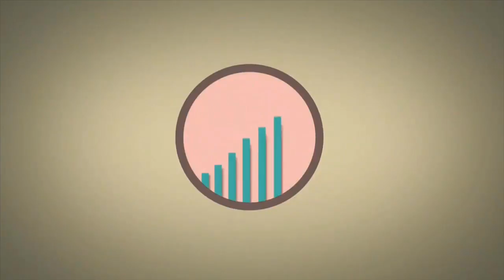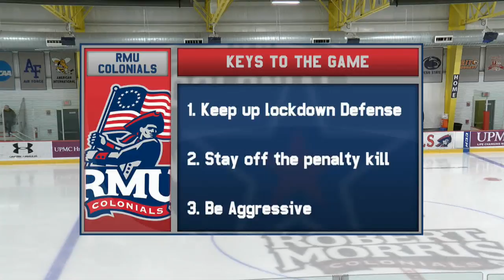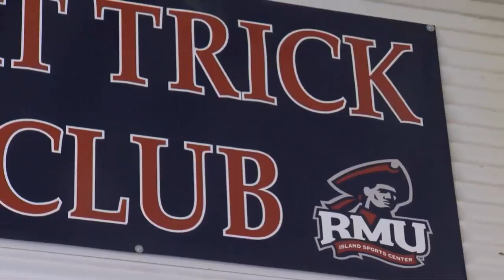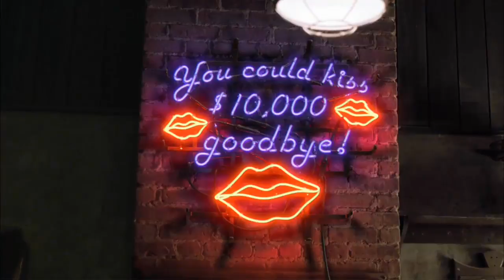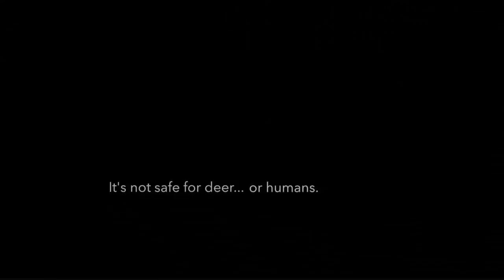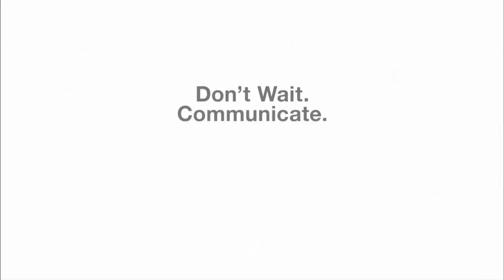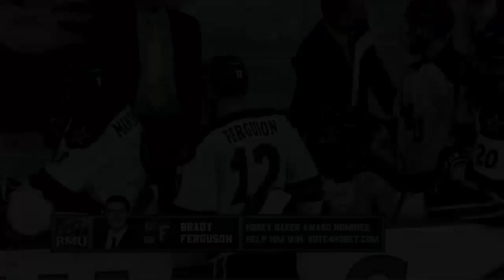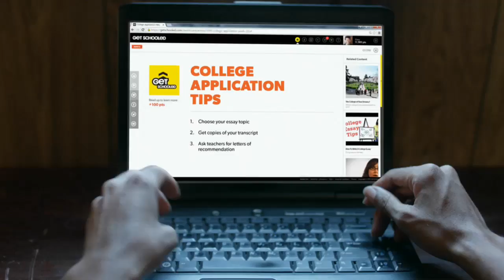RMU Mens Playoff Game2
This is an RMU game produced out of the MCA-TV production trailer on location.